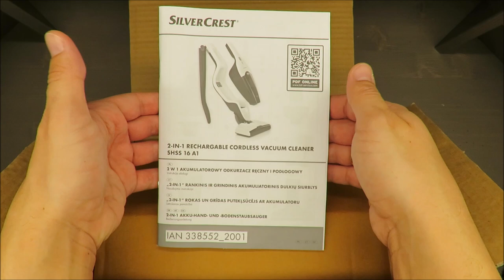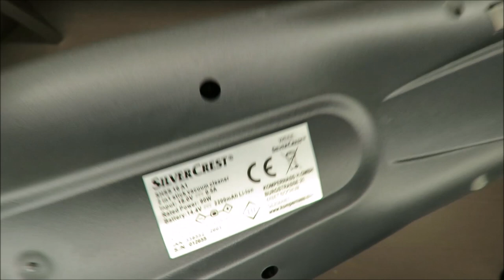SilverCrest 2-in-1 Rechargable Cordless Vacuum Cleaner SHSS 16 A1 UNBOXING (Lidl 14.4V 90W 2200mAh)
SilverCrest 2-in-1 Rechargable Cordless Vacuum Cleaner SHSS 16 A1

IAN: 338552

Features
2-in-1 Rechargable Cordless Vacuum Cleaner
Bagless technology with double filter system

Package contents
▯ Rechargeable Hand-Held & Upright
Vacuum Cleaner
▯ Brush attachment
▯ Upholstery nozzle
▯ Crevice tool
▯ Extension handle with floor nozzle
▯ Cradle (with charging socket)
▯ Knife
▯ Charger
▯ Operating instructions
Check the package contents for completeness
directly after unpacking.
Appliance description
Figure A:
1 Grip, hand element
2 On/Off switch
3 Charge indicator lamp
4 Hand element
5 Release button (dirt container)
6 HEPA filter
7 Coarse filter
8 Dirt container
Figure B:
9 On/Off switch
0 ECO button
q Grip
w Release button (grip)
e Release buttons (hand element)
r Hand element recess
t Rotary brush
z LED light
Figure C:
u Brush attachment
i Crevice tool
o Upholstery nozzle
p Charger
a Charger barrel plug
s Accessories holder
d Accessories holder
f Charging socket (bottom)
g Cradle (with charging socket)
h Knife

Technical data
Floor nozzle
Rated output 5 W
Protection type III / (low voltage)
Polarity (positive inside,
negative outside)
Hand element
Input 18 V (DC) / 0.5 A
Rated output 90 W
Polarity (positive inside,
negative outside)
Rechargeable batteries
Capacity 2200 mAh
Rechargeable
battery
14.4 V (DC)
(4 x 3.6 V lithium ion
battery)
Operating time
with full battery
charge
(depending on
floor covering):
Level 1, normal mode:
approx. 22 min.
Level 2, ECO mode:
approx. 28 Min.
Mains adapter
Manufacturers
KOMPERNASS H. GMBH
BURGSTRASSE 21
44867 BOCHUM
GERMANY
Commercial register
number:
HRB 4598
Model SHSS 16 A1-2
Input voltage 100 ‒ 240 V ~ (AC)
Input AC frequency 50/60 Hz
Output voltage 18.0 V (DC)
Output current 0.5 A
Output power 9.0 W
Average operating
efficiency 82.1 %
No-load power
consumption 0.08 W
Current
consumption 0.3 A
Protection type II / (double insulation)
Polarity (positive inside,
negative outside)
Efficiency class 6 VI